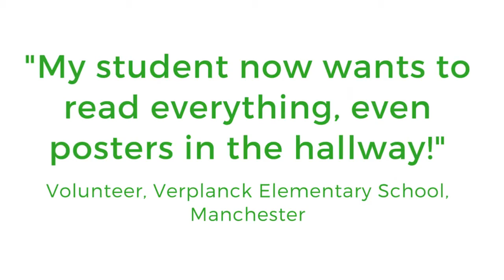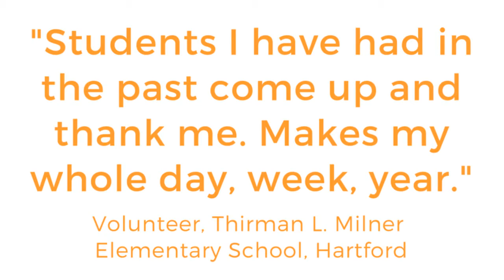20 Years of Children's Reading Partners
Children's Reading Partners, an initiative of Federation's Jewish Community Relations Council, has served over 6,500 at-risk students in Greater Hartford since its founding in 1998. We hope you enjoy our 20th anniversary video!